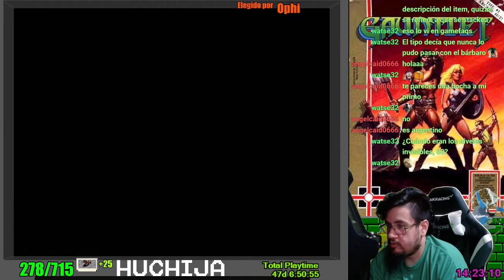[NESMania]#278 Gauntlet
FAQ: (ESP)
¿Qué es NESMania?

Un proyecto llevado a cabo por un streamer llamado TheMexicanRunner. Consiste en vencer todos los juegos licenciados por Nintendo de la consola NES.
¿Cuando un juego se considera ganado?

Depende del juego, pero por lo general se usarán las reglas de speedrun.com de cuando se considera vencido un juego. Se priorizará las metas cortas sobre las demás en caso de juegos cíclicos.
¿Cuál es el orden de los juegos o qué juego es el siguiente?

Cada vez que se termine un juego se hará un sorteo entre los presentes para elegir el próximo (raffle).
¿Cuales son las reglas del raffle?

El juego elegido tiene que estar entre la lista de los juegos adquiridos por Cutui. No se pueden ganar dos Raffle consecutivos. Se respeta la cronología de los juegos (Ej: no se puede elegir Megaman 6 si aún no ha jugado a los anteriores). Adicional: Se podrá elegir 1 RPG cada 10 juegos completados.
FAQ (ENG):
What is NESMania?

A project made by a streamer called TheMexicanRunner. It consists in beat all the games licensed by Nintendo of the NES console.
When a game is considered won?

It depends on the game, but usually the speedrun.com rules will be used when a game is considered beat. Priority will be given to short goals over others in the case of cyclic games.
What is the order of the games or what game is next?

Each time a game is finished, a raffle will be made among those present to choose the next one.
What are the rules of raffle?

The chosen game has to be among the list of games purchased by Cutui. You can not win two consecutive Raffles. The chronology of the games is respected (Ex: you can not choose Megaman 6 if you have not played the previous ones). Additional: You can choose 1 RPG every 10 games completed.

PC:
۩ Placa Base: Asus Prime B550 Plus
۩ Procesador: Procesador Ryzen 5 5600x
۩ GPU: Nvidia Msi Geforce Gtx 1080 Gaming X 8gb Ddr5
۩ Memoria RAM: Kingston Hyperx Fury 8gb Ddr4 2400  Mhz x2
۩ Fuente: Sentey 750w Bronce plus
۩ Disco: Disco Sólido 1Tera Knighstone - Rigido Western Digital Caviar Blue x2 (1tb y 3tb)
۩ Gabinete: Gabinete Hannever V7
۩ Cooler Cpu Id-cooling Se-224-xt

۩ Monitores
Principal: 22" LG 22EA53
Secundario 22" LG flatron w2243s
Tele: Tv Led 40" Philips 60 hz

Periféricos:
۩ Teclado Mecanico: Hyperx Alloy Fps Cherry Mx Red
۩ Mouse: Razer Deathadder
۩ Auriculares: Hyperx Cloud Flight Negro

Captura:
۩ NES original + Everdrive N8
۩ Televisor 14" Hitachi
۩  Capturadora Elgato HD 60 pro
۩ Arcade Casero (Batocera)